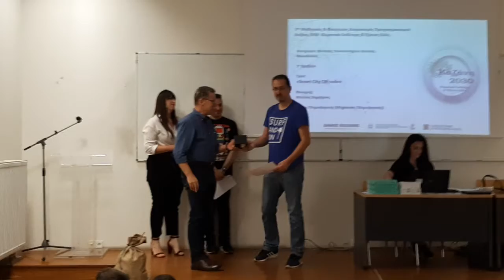3ο βραβείο κατηγορία φοιτητές